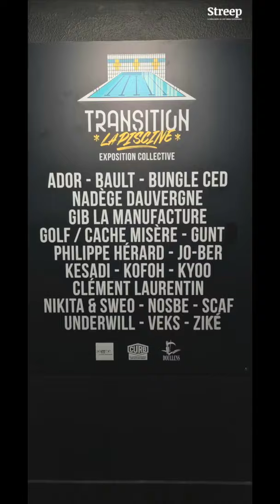Du street art dans une piscine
L'ancienne piscine municipale de Doullens est transformée jusqu'à la fin de l'année en véritable oeuvre d'art urbain : et c'est du lourd !!!

Une vingtaine artistes ont investi les lieux avant sa destruction.

Plusieurs d'entre eux étaient déjà du précédent projet "Transition Abbeville" : une HLM totalement impregnée d'art.

Petit tour en vidéo, suivez-nous !

Avec : ador Bault bungleced Nadege Dauvergne GIB La Manufacture GOLF Cache Misère GUNT Philippe Herard JO BER Kesadi Kofoh kyoo Clement Laurentin nikita sweo @nosbe

Transition La piscine
Piscine municipale
25 Rue Menchon
80600  Doullens
Tous les jours de 14h à 19h
Jusqu'à la fin de l'année
Gratuit

Streep.fr
Média digital de l'art urbain contemporain